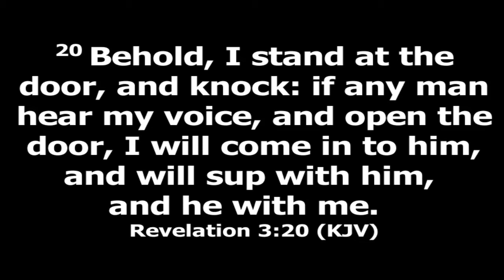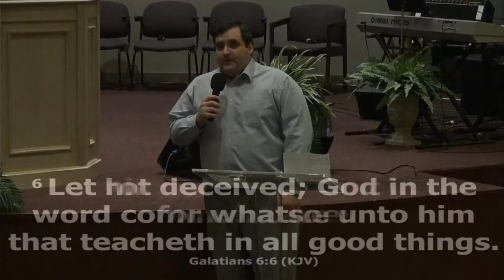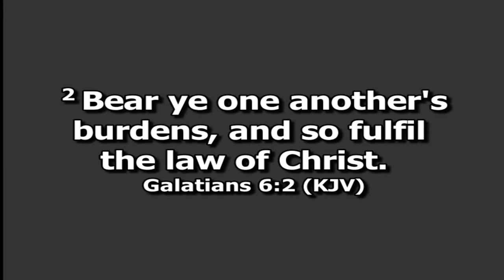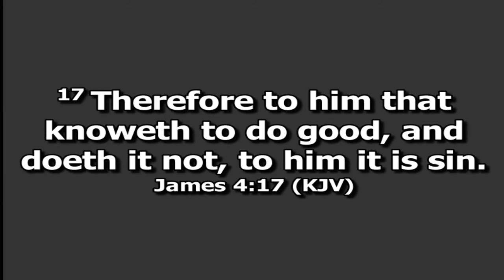"Yes, I Am My Brothers Keeper" - Bro. Justin Metcalf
Bro. Justin Metcalf teaching "Yes, I Am My Brothers Keeper"